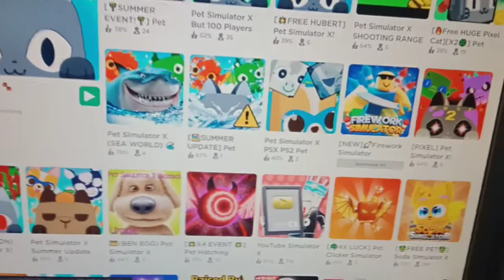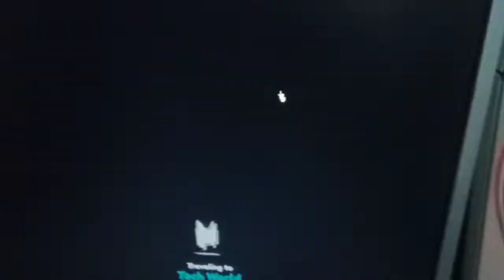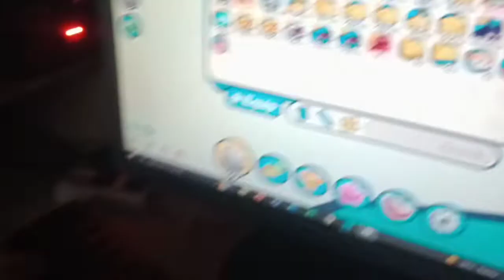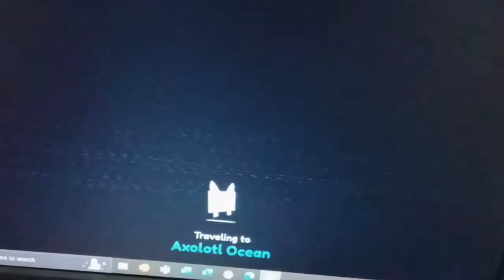Andrei plays Roblox and Pet Simulator X